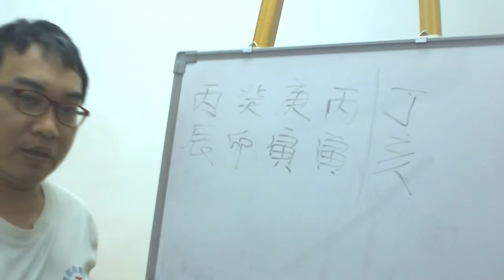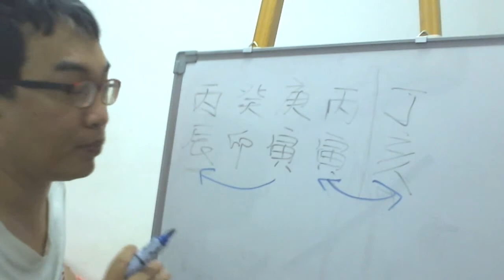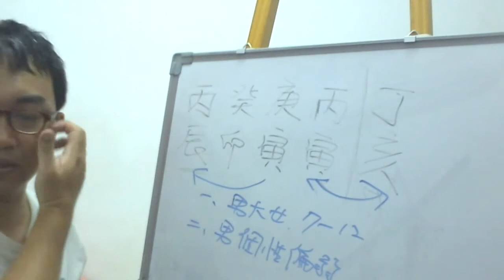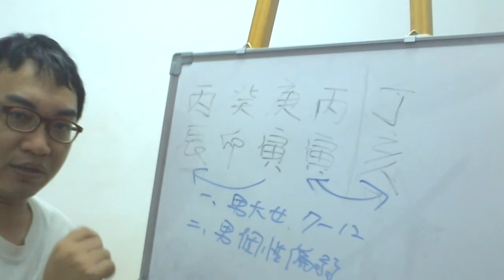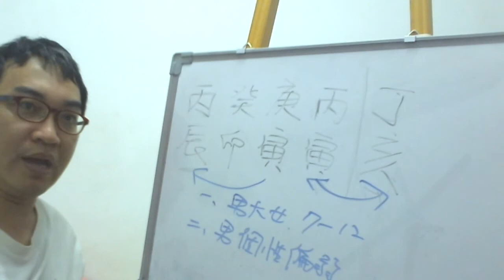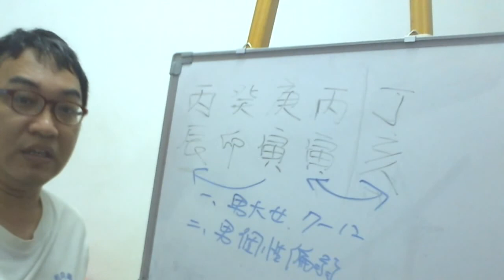八字案例─女子婚姻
和老公冷戰很久了，剛又大吵一架，今年能不能離婚?

我們來看看這八字，基本上這八字是不利於婚姻的，我們看地支的情況，寅木剋著辰土，所以這種的八字要找的是兩種情況，一種是大他很多歲會讓著他的，一種則是聽話的男人。要是一般的男人，這女子的婚姻一定差。

然後我們在看他的後一柱大運戌土，其實他的辰土更是死得很難看，所以基本上我根本就會建議要是離婚後，就別再結婚了，不然婚姻還是一樣的狀況連連的。畢竟這八字要就是當女強人，不然就是要有一個個性很弱的老公。不然婚姻上只有可憐的情況。

要離就趁今年，這便是我給的建議，哪有什麼勸和不勸離的，該離還是要離啊！
服務項目(事先預約)
4.八字批命(流年)3600、取名3600、勘宅12000、姓名鑒定500
5.Line：s12860990 微信：s12860990
8.服務地點：高雄市大社區萬金路82-7號(楠梓火車站前的旗楠路一路直走便可看見萬金路)